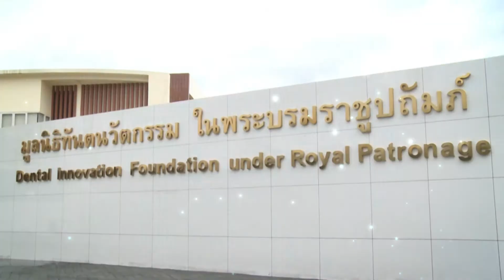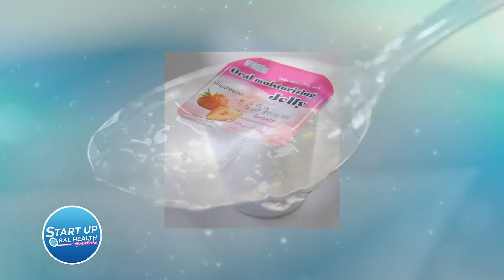Start up Oral Health - ตอน วุ้นชุ่มปาก-ใครได้รับประโยชน์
รายการ Start up Oral Health
ตอน  วุ้นชุ่มปาก-ใครได้รับประโยชน์

รายการ Start up Oral Health เป็นรายการที่มูลนิธิทันตนวัตกรรม ในพระบรมราชูปถัมภ์ ร่วมกับภาคีเครือข่ายที่เกี่ยวข้อง นำเสนอสาระความรู้เพื่อสุขภาพช่องปากที่ดีของประชาชนทุกกลุ่มวัย   รวมทั้งเผยแพร่พระมหากรุณาธิคุณของพระบรมวงศานุวงศ์ทุกพระองค์ที่ทรงมีต่อประชาชนด้านทันตสุขภาพ และกิจกรรรมต่าง ๆ เพื่อสุขภาพช่องปาก

ติดตามชมรายการได้ทุกวันจันทร์- ศุกร์
เวลา 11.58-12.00 น.(ช่วงก่อนข่าวเที่ยง)

หรือติดตามข่าวสารรายการได้ทาง